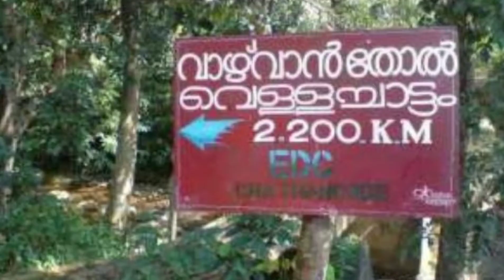Hidden Beauty of Thiruvananthapuram part 3 / unexplored places in Thiruvananthapuram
Hidden Beauty's of Thiruvananthapuram is revealed in this video. It is the Part 3 video of unexplored places in Thiruvananthapuram